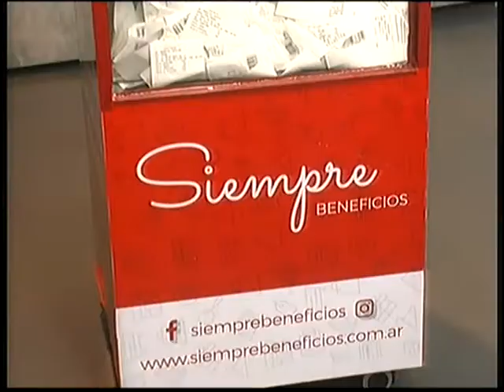Sorteo Tarjeta Siempre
Sorteo Tarjeta Siempre en Informadisimas por Eco TV y la 104.1 Tandil FM.